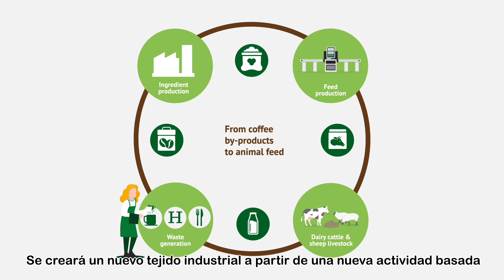ECOFFEED - De subproductos de café a ingrediente para piensos de animales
Nuevas estrategias para la recuperación de los subproductos del café como nuevo ingrediente para la alimentación animal.

El objetivo de la inciativa europea LIFE ECOFFEED es aumentar el valor del café molido y de las cápsulas de café gastadas para convertirlos en materias secundarias de alto valor para la alimentación del ganado ovino y bovino lechero.